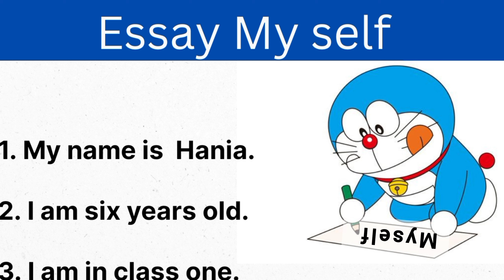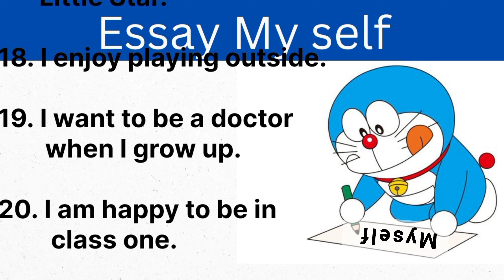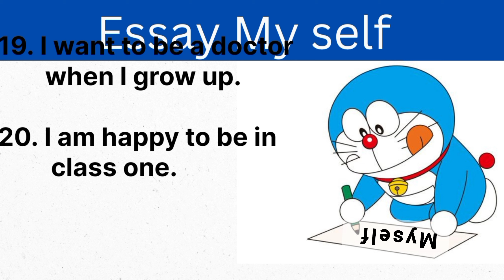Myself essay in English | 20 lines on myself | short essay on myself